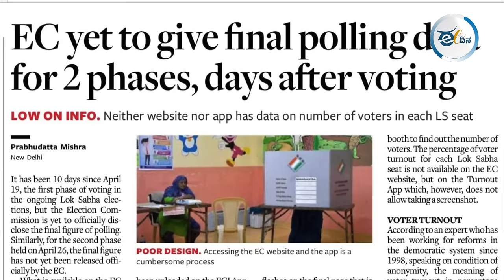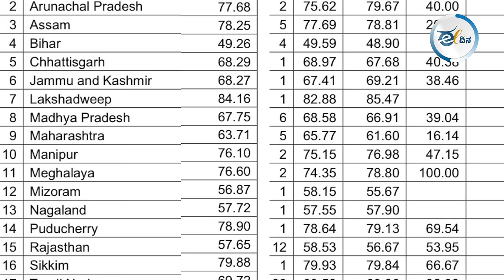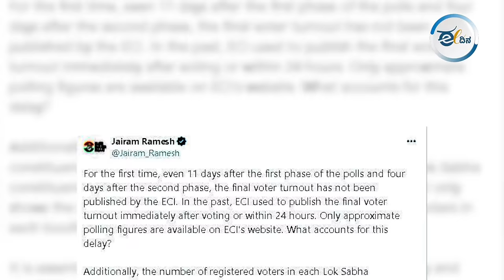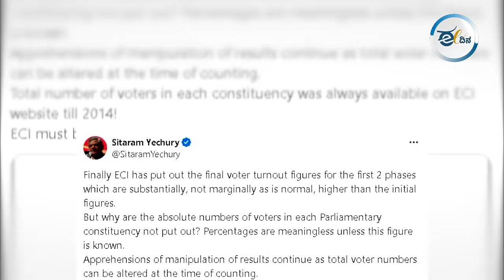ಮತದಾನದ ಪ್ರಮಾಣಕ್ಕೂ ಬಿಡುಗಡೆಯಾಗಿರೋ ಡೇಟಾದಲ್ಲಿ ಭಾರೀ ವ್ಯತ್ಯಾಸ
ಎಪ್ರಿಲ್‌ 26ರಂದು ಲೊಕಸಭಾ ಎಲೆಕ್ಷನ್‌ನ 2ನೇ ಹಂತ ಮುಗಿದಿದೆ. ಆದ್ರೆ ಈಗ ಅನುಮಾನಕ್ಕೆ ಕಾರಣ ಆಗಿರೋದು ಚುನಾವಣಾ ಆಯೋಗದ ನಡೆ.. ಲೋಕಸಭಾ ಚುನಾವಣೆಯ ಮೊದಲ ಎರಡು ಹಂತಗಳ ಮತದಾನ ನಡೆದ ಸುಮಾರು 11 ದಿನಗಳ ನಂತರ ಭಾರತೀಯ ಚುನಾವಣಾ ಆಯೋಗ ಅಂತಿಮವಾಗಿ ಮಂಗಳವಾರ ಅಂದ್ರೆ ಎಪ್ರಿಲ್‌ 30 ರಂದು ಅಧಿಕೃತ ಒಟ್ಟಾರೆ ಮತದಾನದ ಡೇಟಾ ಬಿಡುಗಡೆ ಮಾಡಿದೆ. ಆದ್ರೆ ಇಷ್ಟೊಂದು ಡಿಲೇ ಆಗಿದೆ ಅಂತ ವಿವರಣೆ ನೀಡಿ ಅಂತ ವಿಪಕ್ಷಗಳು ಆಗ್ರಹಿಸಿದೆ. ಅಷ್ಟೇ ಅಲ್ಲ, ಮತದಾನ ನಡೆದ ದಿನದಂದು ತಿಳಿಸಿದ ಮತದಾನ ಪ್ರಮಾಣಕ್ಕೂ ಈಗ ಬಿಡುಗಡೆ ಮಾಡಿರುವ ಡೇಟಾದಲ್ಲಿರುವ ಅಂಕಿ ಅಂಶಕ್ಕೂ ಭಾರೀ ವ್ಯತ್ಯಾಸ ಇರೋದನ್ನ ವಿಪಕ್ಷಗಳು ಬೊಟ್ಟು ಮಾಡಿದೆ.